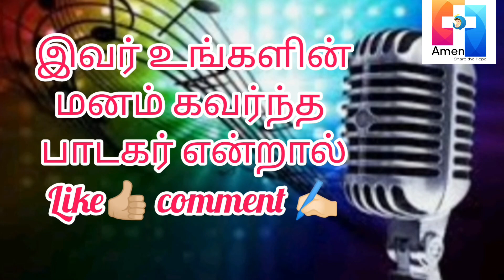AMEN SINGING COMPETITION - 2022 - Mrs. Eva mona metilda - ASC 10